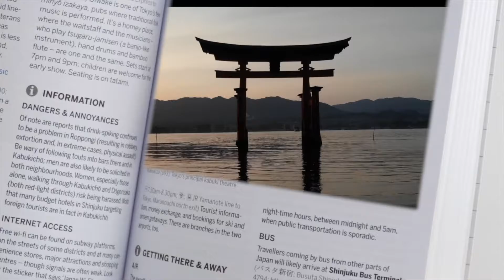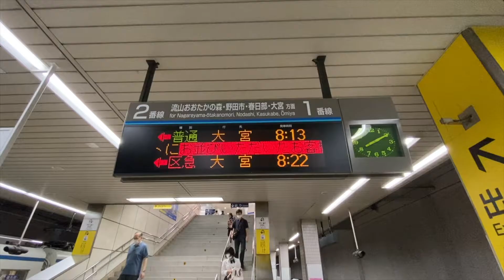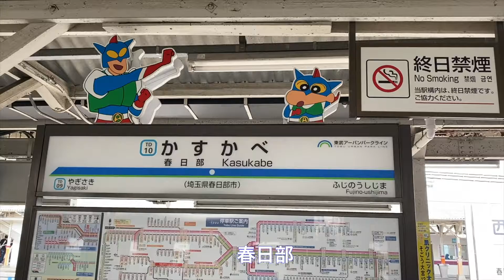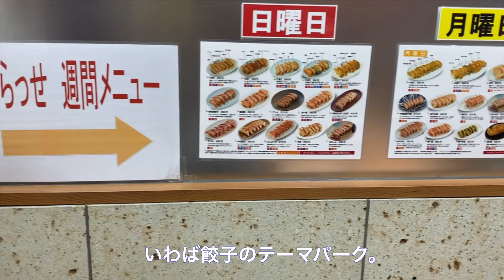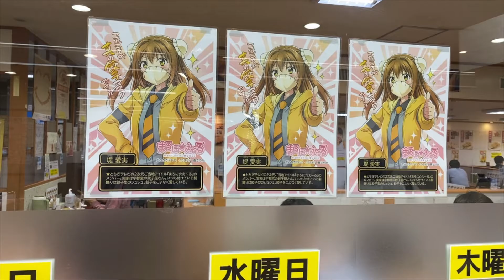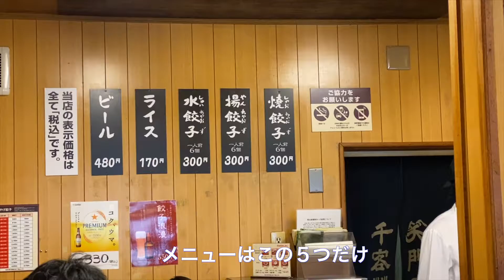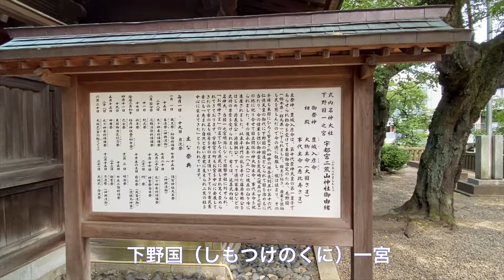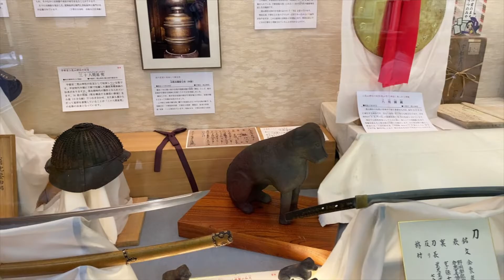宇都宮餃子食べ歩記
栃木県宇都宮市は餃子の街として有名。市内にはたくさんの有名餃子店があります。そんな宇都宮餃子を食べに行こうと、船橋駅から東武電車に乗車して３時間。訪れた来らっせと宇都宮みんみんで餃子の食べまくり。また、二荒山神社も散策してきました。